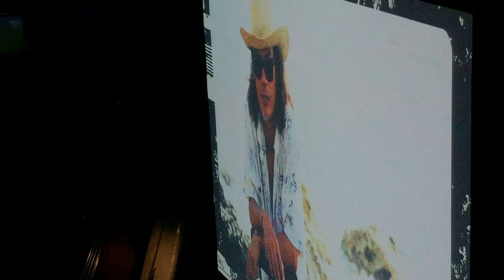Marcus Adoro singing 'My Way' during the launch of his solo art exhibit at Tago Jazz Cafe